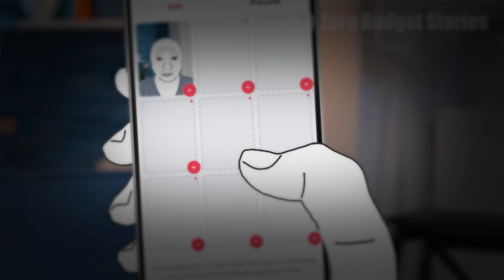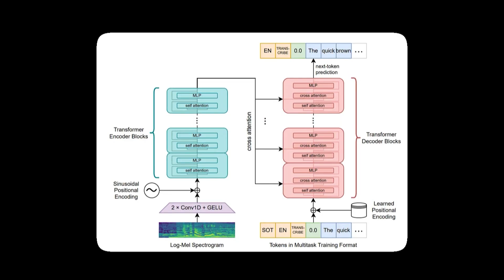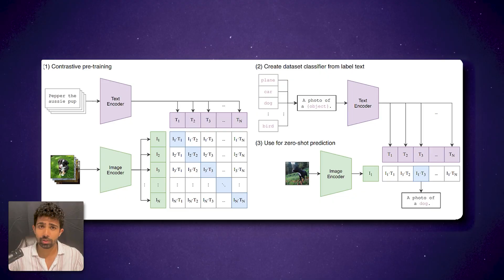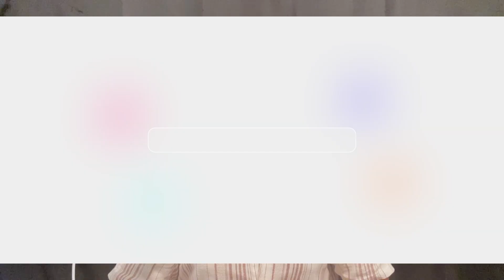These AI/ML projects give you an unfair advantage